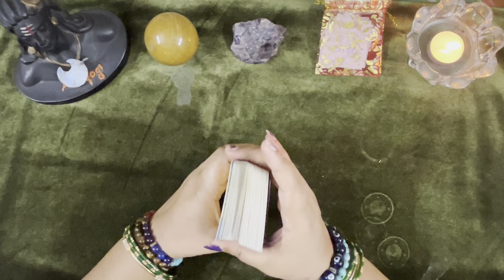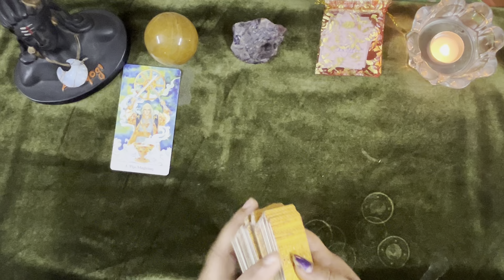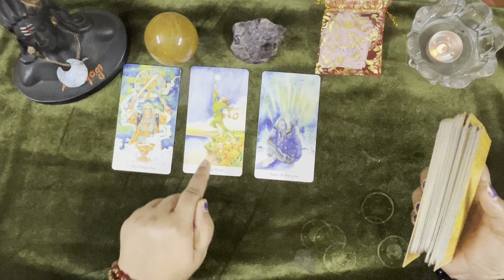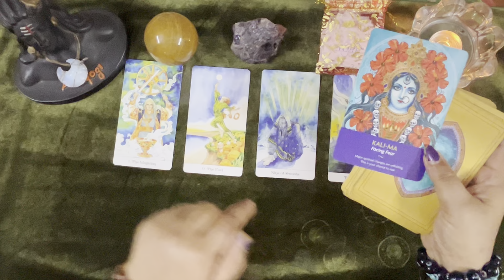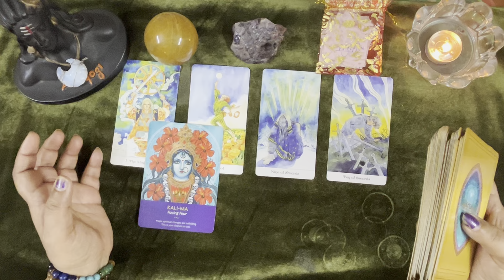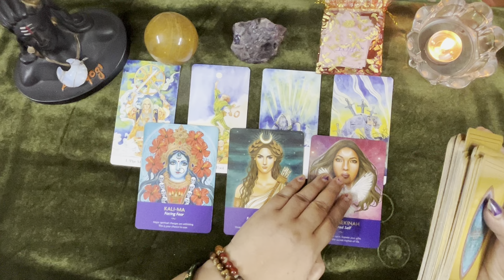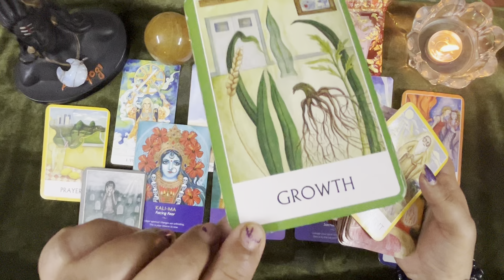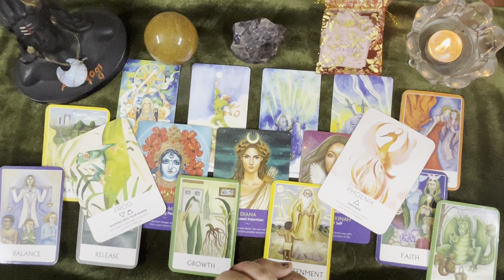काली माँ का न्याय अब दिखेगा 🌺 आपका निशान अब स्टिक लगेगा कार्य में पूर्णता मिलेगी 🙌by sarla